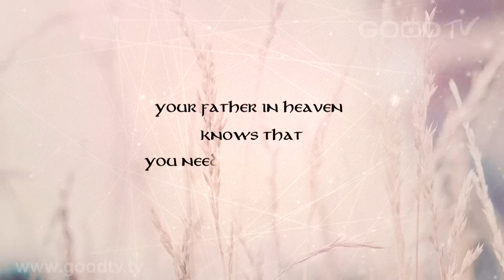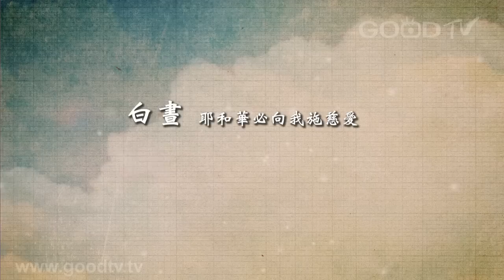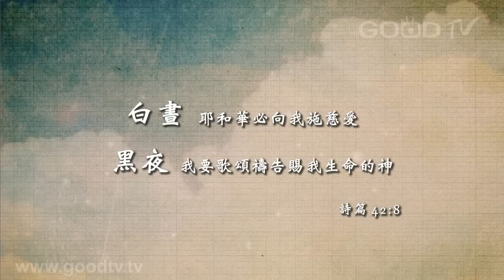許景淳 - 野地的花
野地的花
詞：葉薇心
曲：吳文棟
許景淳

野地的花
穿著美麗的衣裳
天空的鳥兒
從來不為生活忙
慈愛的天父
天天都看顧
祂更愛世上人
為他們預備永生的路
一切需要
天父已經都知道
若心中煩惱
讓祂為你除掉
慈愛的天父
天天都看顧
祂是全能的主
信靠祂的人永生有福